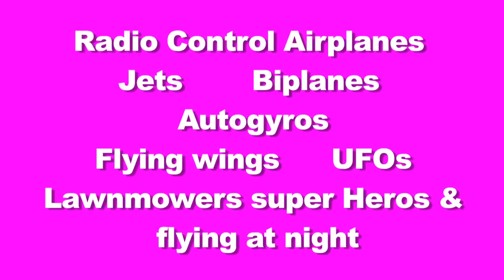radio control airplanes at SCCMAS